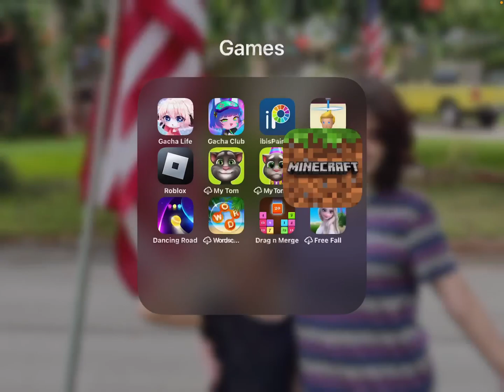Sunny Builder (Counting By 11’s)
This video shows you how you can count by 11. It’s been a little while since we did skip counting so it’s time to do 11 to 20. Have fun learning!